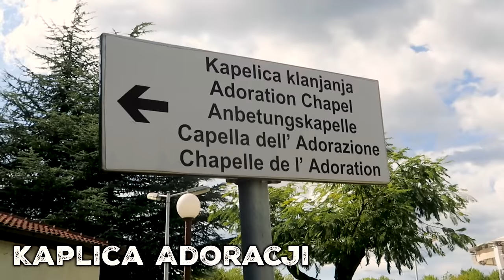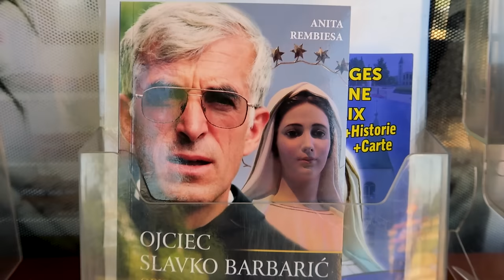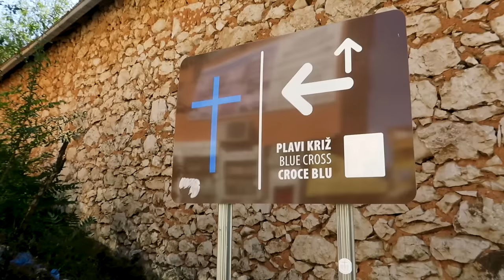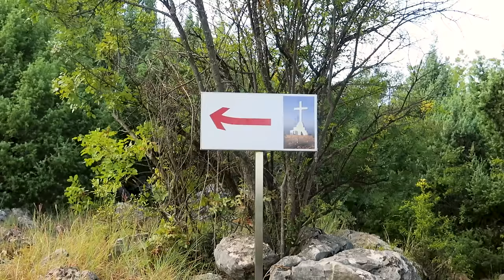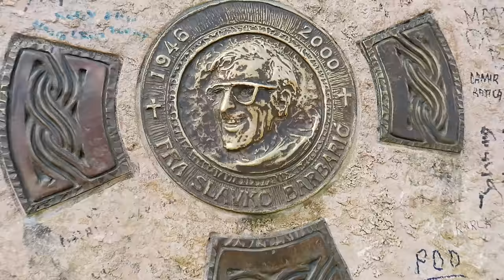Przewodnik po MEDJUGORJE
Zapraszamy na przewodnik po Medjugorje, w którym Łukasz przeprowadzi Was przez wszystkie ważne miejsca w parafii m.in. kościół św. Jakuba, Góra Objawień (Podbrdo), Niebieski Krzyż, Górę Kriżevac. Dodatkowo opowie nieco o historii objawień i samej parafii.

Pokoje i apartamenty do wynajęcia w Medjugorje tel. 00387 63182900 (mówi po angielsku i trochę po polsku).

💳 Przez całą podróż towarzyszy nam karta multiwalutowa Revolut, która idealnie sprawdza się za granicą. Zamawiając ją z tego linka otrzymasz ją za darmo